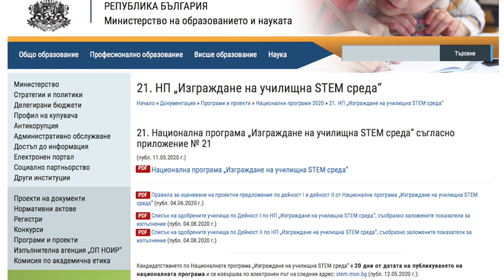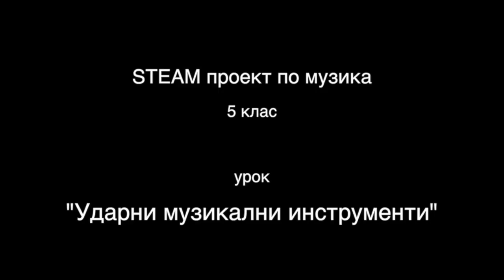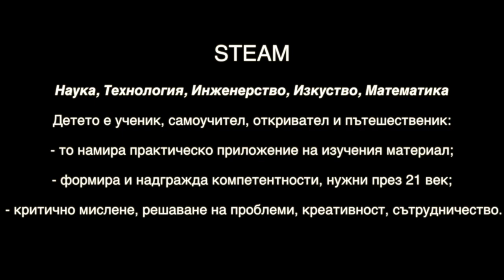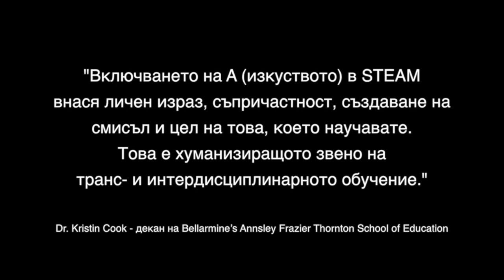STEAM проект по музика - Да направя ударен музикален инструмент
STEAM проект - Направете ударен музикален инструмент!
Какво е STEAM?
Science, Technology, Engineering, Arts, Mathematics
НАУКА, ТЕХНОЛОГИИ, ИНЖЕНЕРСТВО, ИЗКУСТВО И МАТЕМАТИКА

Подчертава важността на СТЕМ, но включвайки изкуството се влага нов начин на виждане, мислене и учене, което от своя страна стимулира диалога, критичното мислене, креативността, решаването на проблеми и дава различен път за реализиране на проекти.
Изкуството предоставя повече опции, възможност за иновации и творчество.

Учениците чакат да чуят дадена задача, очакват въпроса - Кажи как да го направя и аз ще го направя.
И на такава задача очаквания отговор е - Това е правилно - това е грешно.
Да, има изключения и това е радостно.
С моя скромен опит, мога да споделя, че се опитвам да рачупя тези граници, нека учениците сами да намерят смисъла.
Има ли грешно или правилно? И какво ако сгреши в утвърдените норми? Ще научи нещо и следващия път ще се справи по-добре. Трябва ли да се посочват личности, които са фалирали няколко пъти, след което се изправят и създават това, което е променило или променя света?
Ако мислим само в точните науки, ще можем ли да се огледаме в страни?
Дали изкуството в СТЕАМ не дава връзката между учене и реалния свят?

Изниква и въпрос - защо в новата НП на МОН „Изграждане на училищна STEM среда“ липсва А???

Ще видите два реализирани проекта. Задачата е поставена така, че няма грешен отговор - Да направя ударен музикален инструмент.
Няма да ви отнемам от времето и да ви говоря за методи, планиране и т.н., но ако това ви интересува, оставете коментар и ще ви отговоря.
Не забравяйте, че това са ученици от пети клас! Приятно гледане. Ако ви хареса, знаете - палец нагоре, абониране, споделяне…..
Даскалът по музика е псевдоним на учителя по музика Добрин Пелтеков.
Музикална Училищна Телевизия - МУТВ е проект на Добрин Пелтеков с цел формиране дигитални и музикални компетентности на учениците, чрез създаване на дигитално музикално съдържание: интервюта, репортажи, образователни уроци.
Една продукция на Даскалът по музика ™ 2020